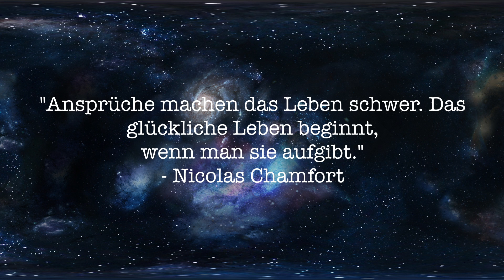Kaba Milchschokolade | FOODTEST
So nach den etlichen Getränken in letzter Zeit widmen wir uns heute endlich mal wieder einer Schokolade. Die Kaba Milchschokolade probier ich hier grad zum ersten Mal und der Geschmack ist super, Zutaten gehen für eine Vollmilchschokolade auch in Ordnung, schade ist der enorme Zuckergehalt.

Heute: Kaba Milchschokolade
Fazit: geschmackvolle Vollmilchschokolade